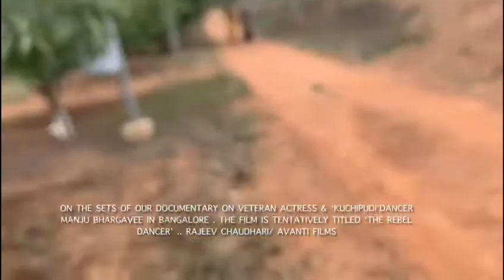Shooting start Rajeev Chaudhari’s ‘The Rebel Dancer’ - a documentary on Manju Bhargavee.